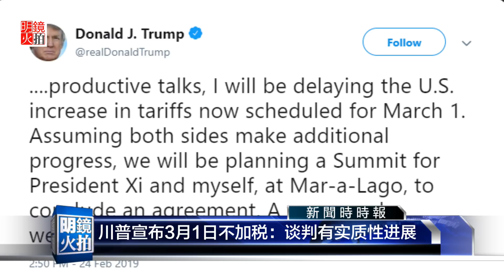新闻时时报 | 川普宣布3月1日不加税：结构性谈判有实质性进展（20190224）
星期天，美国总统川普刚刚在推特上写道：
我很高兴地向大家报告说，美国在与中国就重要的结构性问题进行贸易谈判方面，取得了实质性进展，包括知识产权保护，技术转让，农业，服务，货币等许多问题。

01：00 天下看北京（周四）
03：00 专栏节目**（周日）
08：00 人文历史节目***（周六）
09：00 明镜书刊（周六）
10：00 纽约看天下（周一至周四）| 中国研究院（周五）伦敦看天下（周日）
11：00 明镜编辑部（周一至周四）| 文革史记（不定期）
14：00 大事小评（周五）
15：00 南央讲故事（周日）
15：30 华盛顿看天下（周五）
21：00 今天大新闻（周一至周五）
22：00 台北看天下（周日）
23：00 财经全观察（周一二四五）
不定时：点点今天事（每日）
**专栏包括：刘仲敬思想，寻找大饥荒、慢山微语、巴黎艺术
***历史包括：历史明镜、友渔读书、人生之中、网言网事

04：00 世界新闻
05：00 中国新闻
06：00 今日华尔街
07：00 全球新闻连报（每日）
14：00 中国新闻
18：00 今日华尔街2
19：00 全球新闻连报2（每日）